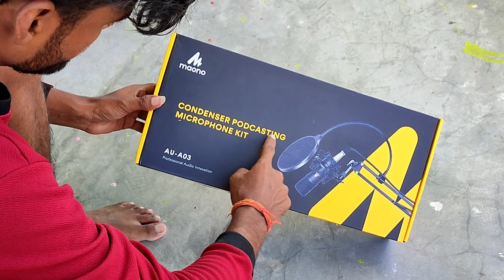MAONO MIC AU -A04सबसे अच्छा सबसे सस्ता व्यस्त माइक।#2022